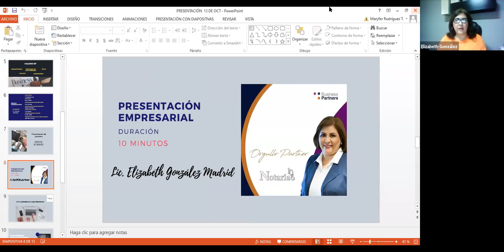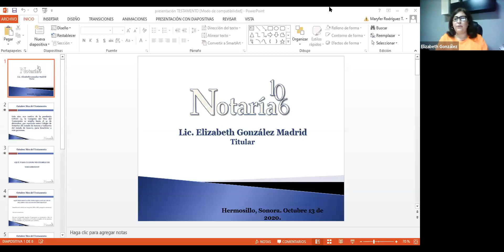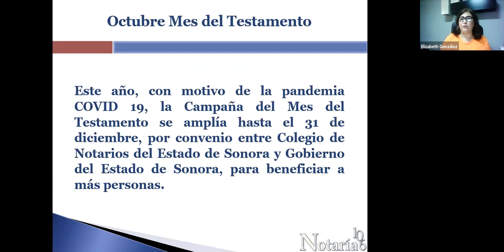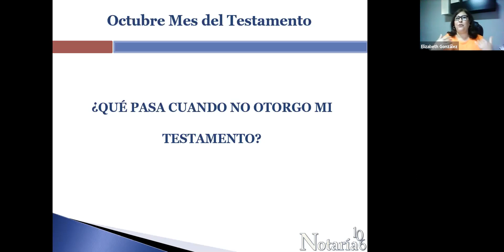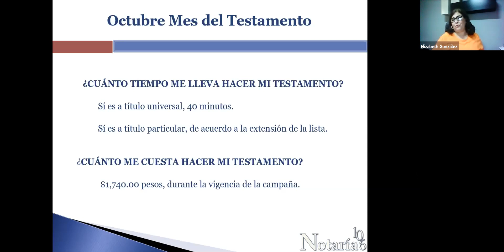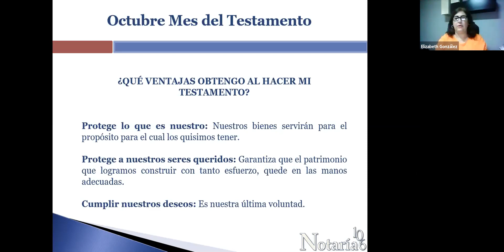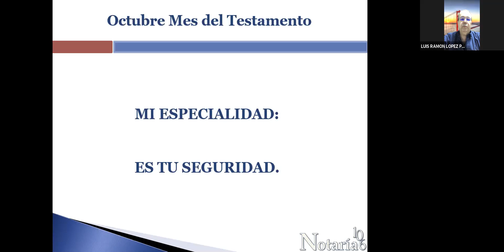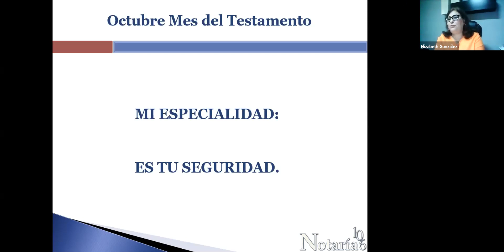Presentación empresarial - Notaría 106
En la sesión ordinaria de Business Partners, Elizabeth González Madrid, Titular de la Notaría 106, compartió la importancia de asegurar nuestro patrimonio a través del testamento.